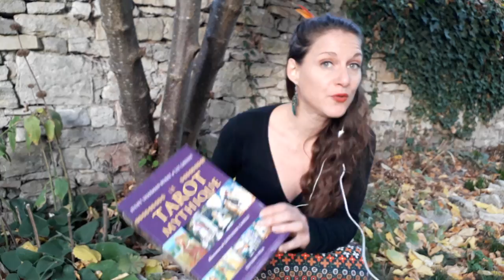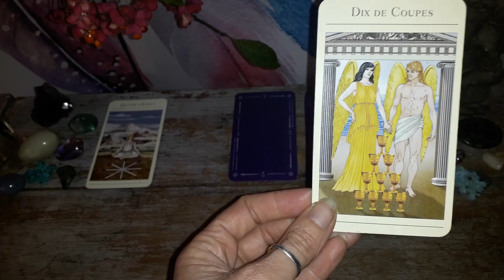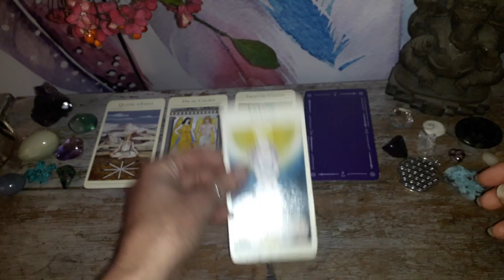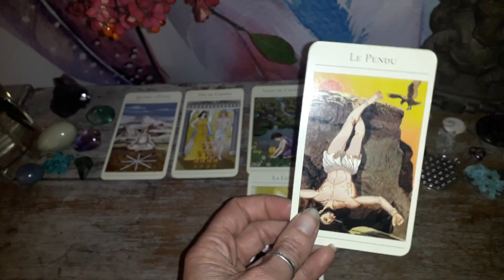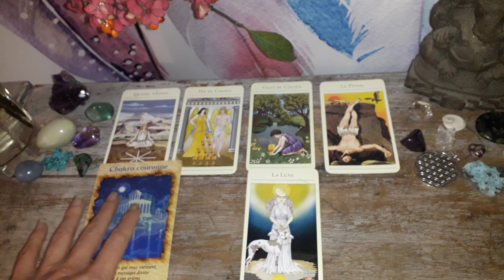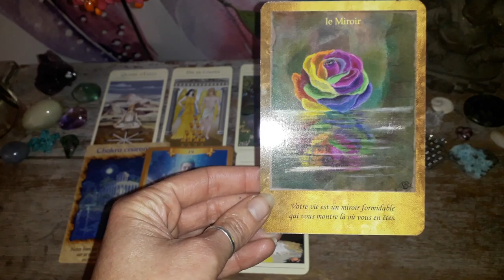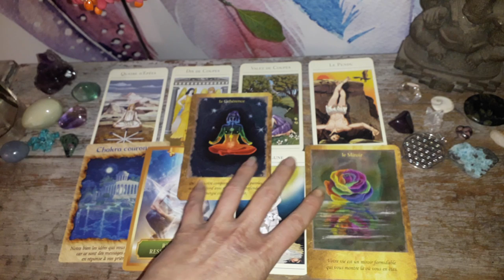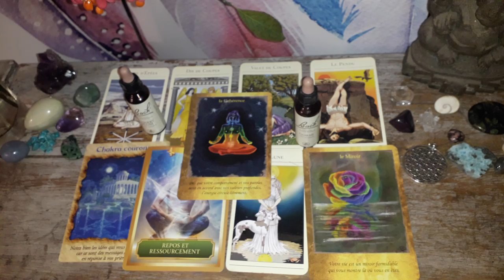Guidance Gémeaux Novembre-Décembre 2018 : Etre en Cohérence et en Adéquation !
Voila enfin votre vidéo les Gémeaux ;-)

N.B. : je m'excuse mais ce n'est pas du jaspe vert, mais du rubis vert (zoïsite)

Namasté